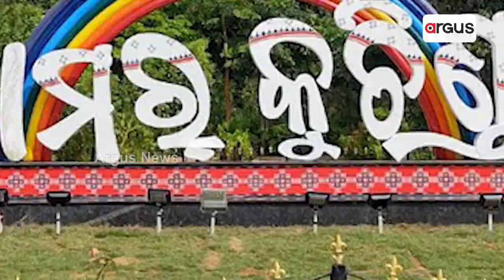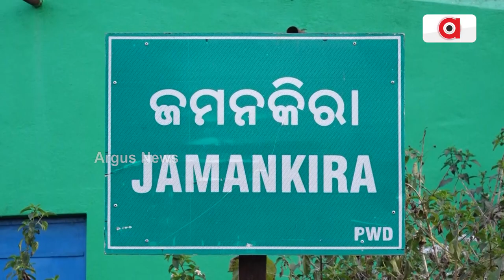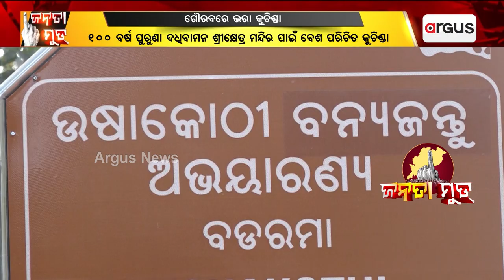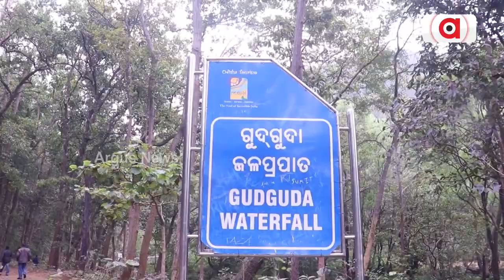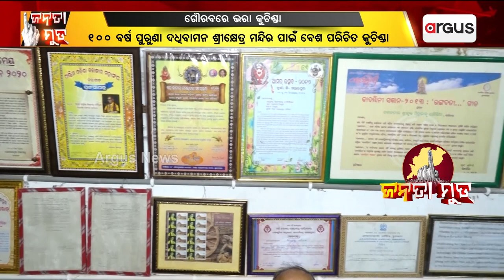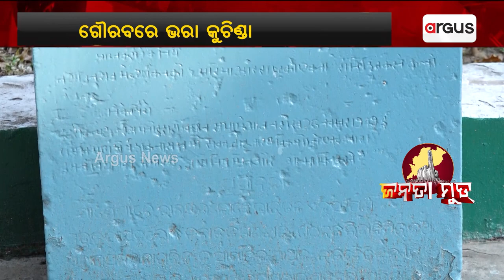Janata Mood || କୁଚିଣ୍ଡା ନିର୍ବାଚନ ମଣ୍ଡଳୀ କେତେ ଗୌରବରେ ଭରା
କୁଚିଣ୍ଡା ନିର୍ବାଚନ ମଣ୍ଡଳୀ କେତେ ଗୌରବରେ ଭରା । ବାମଣ୍ଡାଗଡ଼ର ପ୍ରଥମ ରାଜଧାନୀ ଥିଲା କୁଚିଣ୍ଡା । ଦେଖନ୍ତୁ ଏହି ରିପୋର୍ଟ ।